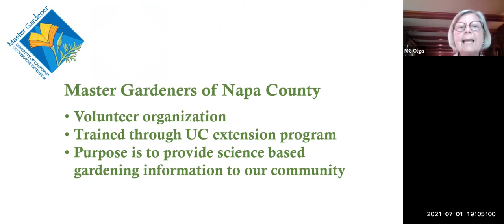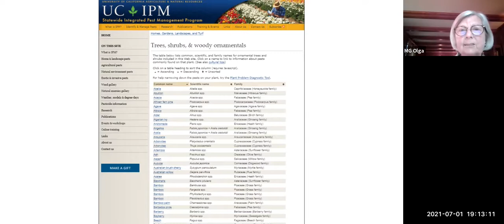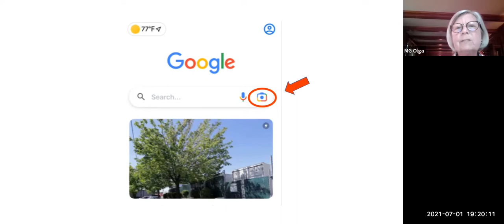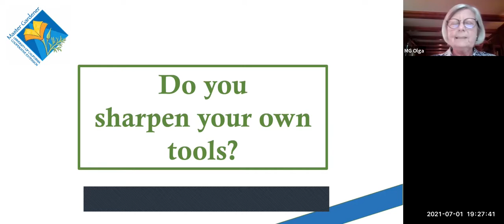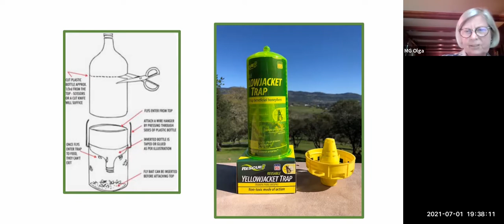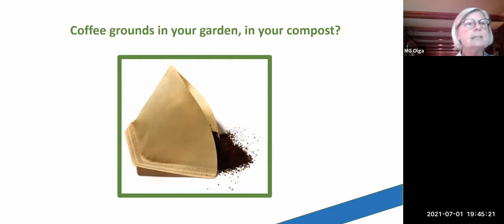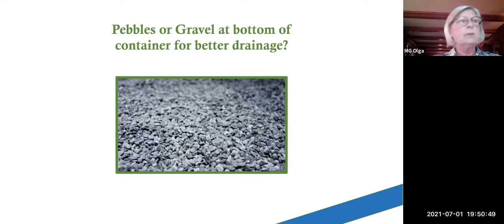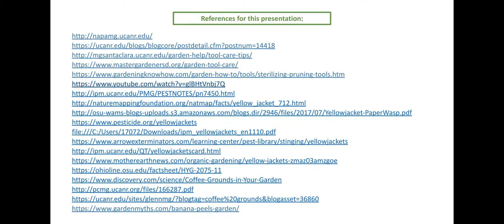A Potpourri of Gardening Tips and Good Practices with UC Master Gardeners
A Potpourri of Gardening Tips and Good Practices - From how to clean and store your tools to managing those annoying yellow jackets. What's the deal with adding coffee grounds and banana peels to your plants? UC Master Gardeners will fill you in on this and much more!